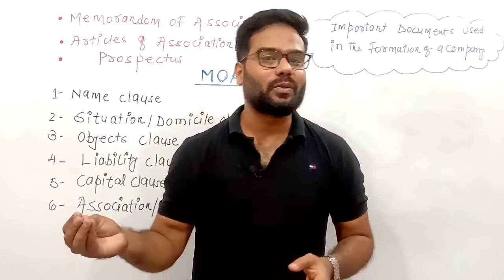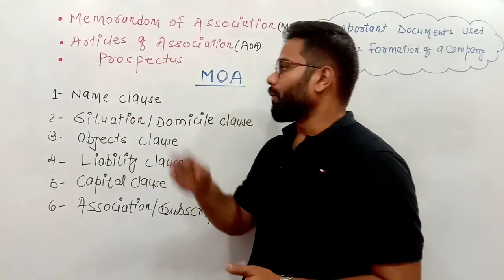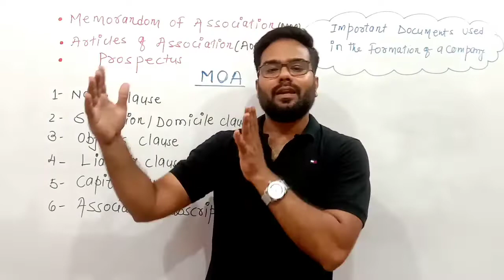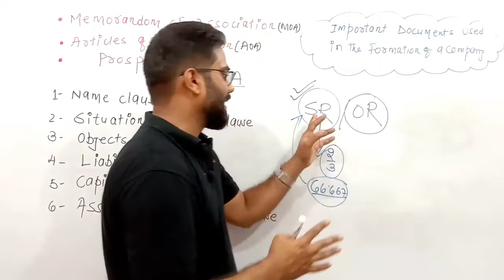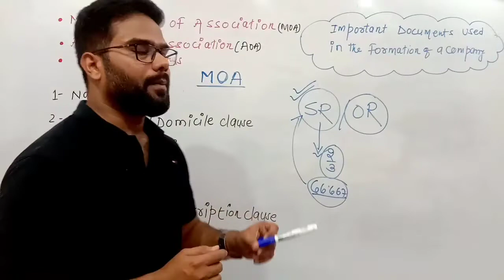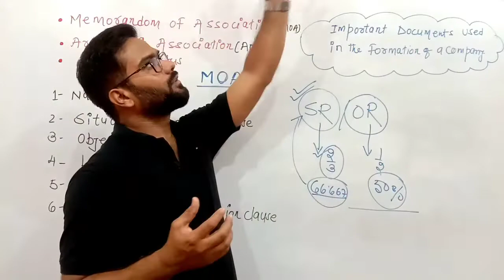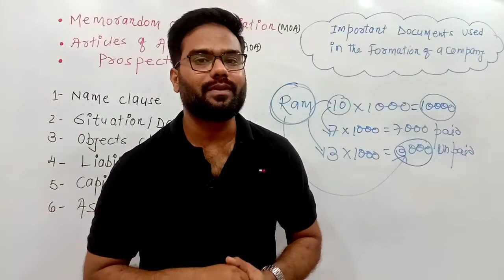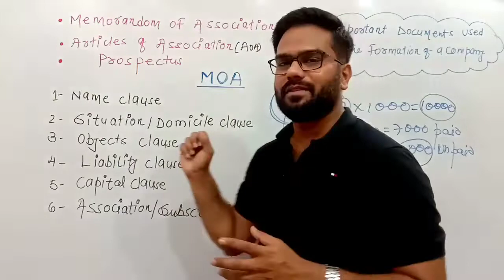MEMORANDUM OF ASSOCIATION | MOA | FORMS OF BUSINESS ORGANISATION | BUSINESS STUDIES | XI -COM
Class XI - Commerce
chapter -2
forms of business organisation
CHAPTER - 3
joint stock company
Formation of Company

Hello students in this video we are going to discuss the meaning of Memorandum of association (MOA)

Playlists of Chapter 1
Nature and purpose of business 👉